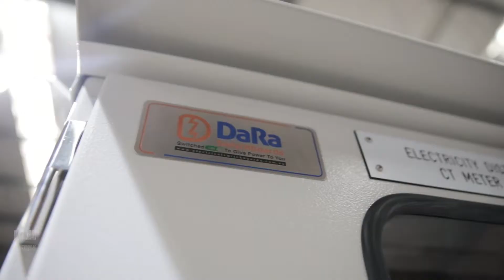Exporting another Main switchboard for Papua New Guinea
Dara Team manufactured and exporting another Main  switchboard for Papua New Guinea